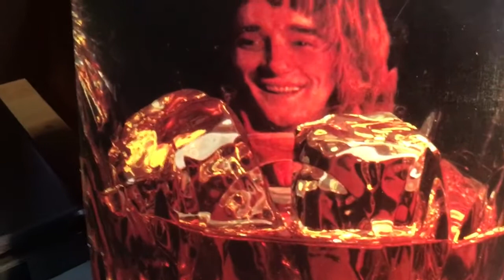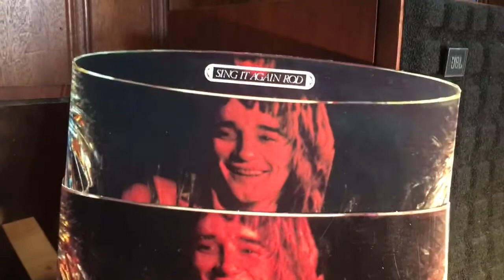"Maggie May" - Rod Stewart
from Sing It Again Rod album : 1973